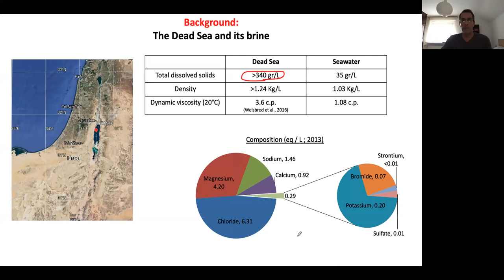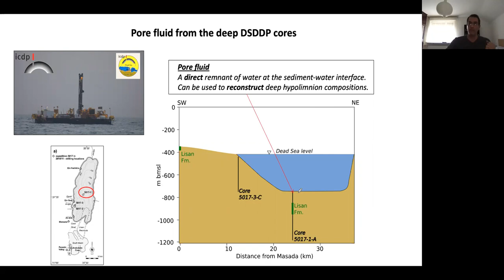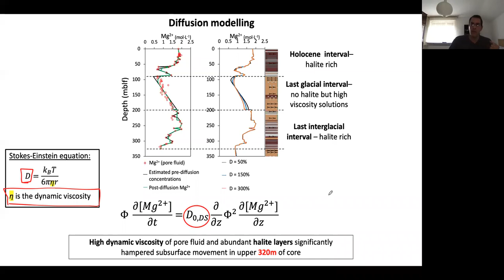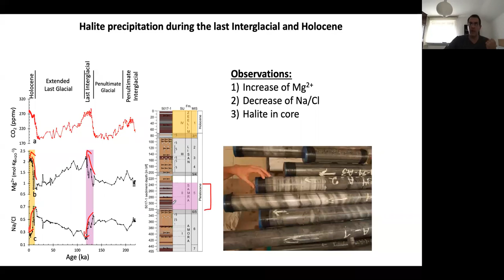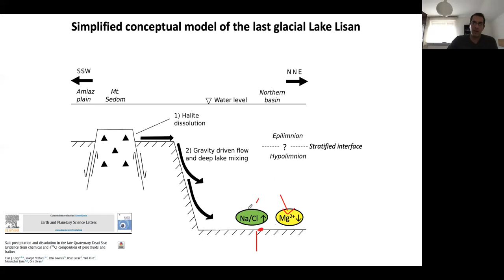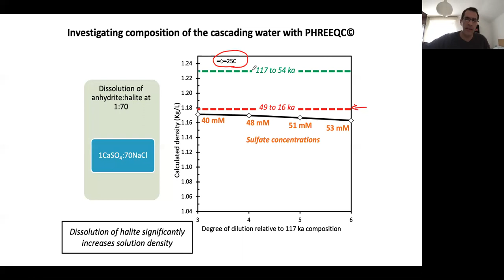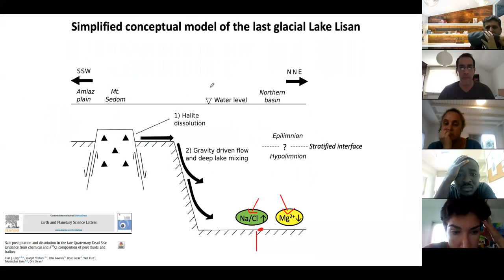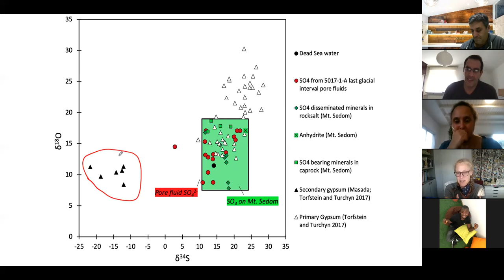DMG20S05 - Marine Geosciences Seminar - Elan Levy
Reconstructing the late Quaternary geochemical history of the Dead Sea using pore-fluid from ICDP sediment cores
Elan Levy, Ph.D. - Max-Planck Institute for Chemistry

16/11/2020